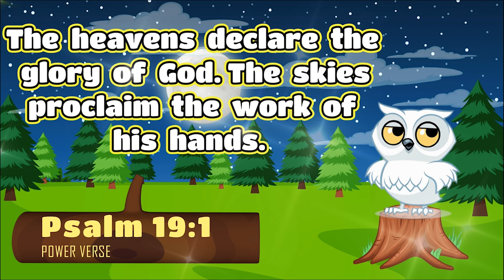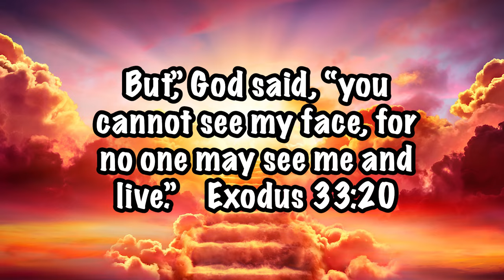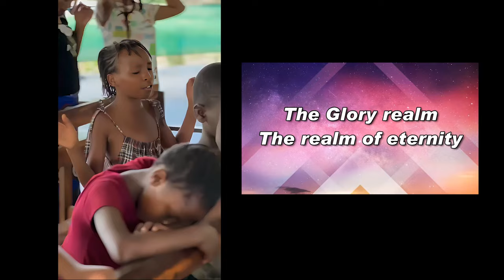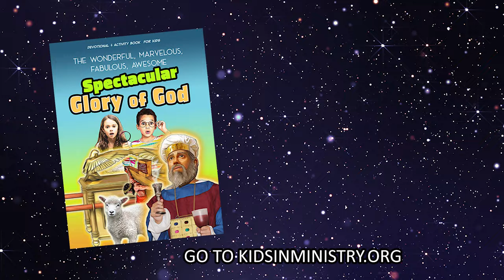The Spectacular Glory of God | Christian Education & Spiritual Growth Preteens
The Spectacular Glory of God | Christian Education & Spiritual Growth Preteens: In this video, Becky teaches children about the many ways the Glory of God is discussed in the Bible. Here we embark on a journey to explain what the glory of God is, starting with kids sharing their thoughts on the subject.

We delve into the Shekinah Glory of God and explore the significance of the Holy of Holies. The duties of the high priest within the Holy of Holies are explained, shedding light on ancient practices. A sermon follows, explaining how Adam was crowned with glory. A 9-year-old boy,
Joshua, tells his unexpected experience with the glory of God at home. We end by recounting the story of Moses, whose face shone from the glory of God.

A Special Thanks to Angela Marks for the Power Verse animation

If your children want to participate in future PowerClub Kids programs, email Becky at

“Psalm 19:1-2”, The Heavens Declare Volume 3 Power, CCLI 7025630 Social Follow: @JumpStart3
Admin. by Jeffery McCullough

The Realm of Glory by Joshua Mills, New Wine Music
Featuring Ruth Ward Heflin

Some of the images and voices in this video were AI generated using:
ChatGPT
DALL-e
Leonardo.ai
Eleven Labs
D-iD
Adobe Animate Express

RECOMMENDED BOOK:
THE NEW WINESKIN OF CHILDREN'S & YOUTH MINISTRY

Kids in Ministry International is a non-profit 501c3.

TIME STAMPS
00:00 - Explaining what the glory of God is
01:26 - Kids explain what they think the glory of God is
2:05 - The Tongue twister
2:58 - Power Verse - Psalm 19:1
4:55 -JumpStart3 song Psalm 19:1-2
7:16 - The Shekinah Glory of God
9:25 - The Holy of Holies
11:54 - The duties of the high priest in the Holy of Holies
13:06 - Sermon explaining Adam and being crowned with glory
22:20 - Joshua's unexpected experience with the glory of God at home
24:51 - Moses face shone from the glory of God
26:25 - Closing pray and song by Joshua Mills, The Realm of Glory